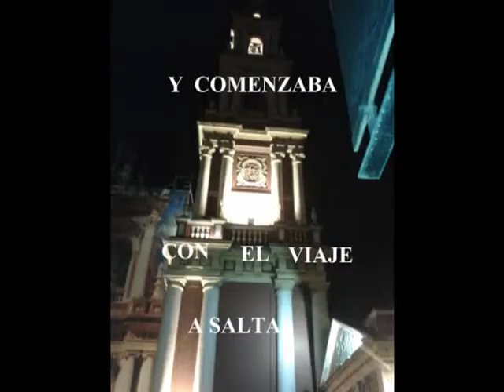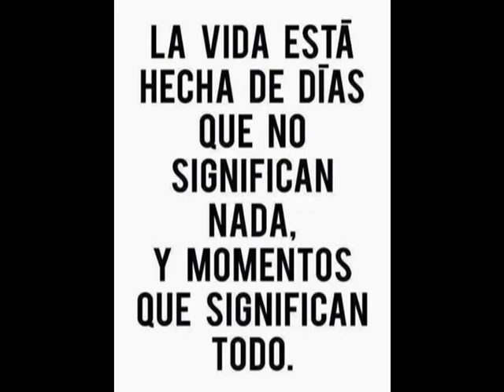Los mejores momentos del año 2014